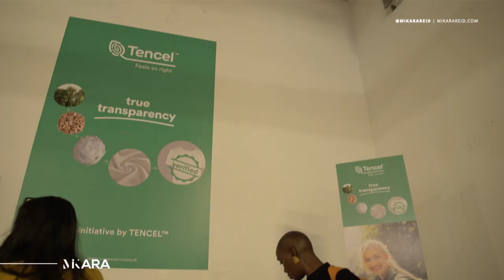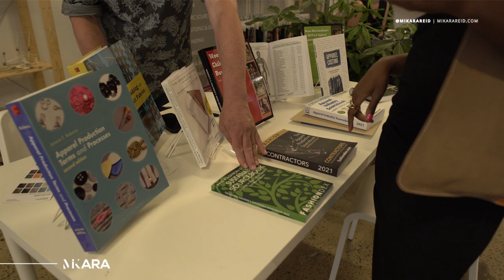Texworld NYC 2021: What To Expect, What you need to know and Who you’ll meet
SPECIAL thanks to: Kim, Kai & Eileen!
Video Production by Channel Xiii Media

💎Got A Question for Me?
💎How To Start Your Fashion Brand in 2021?
💎 Does Your Fashion Say Your An Impactful Woman?
💎 Need to add fashion to your look? SHOP MIKARA’S MODISH for one of a kind vintage fashion accessories ~
💎 Does your fashion say what you bring to the table without saying a word? Start your fashion journey with MIIEN by CLICKING
💎 Tune into weekly fashion hacks so you can go about your day without fashion getting in your way. LISTEN HERE to MIIEN Notes ~

💅🏿 S U P P O R T  THE C H A N N E L: